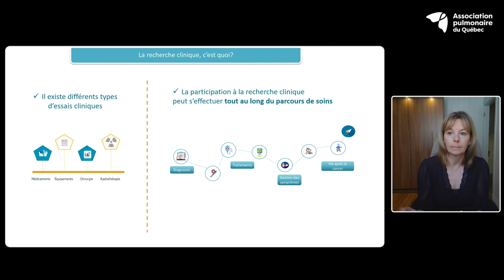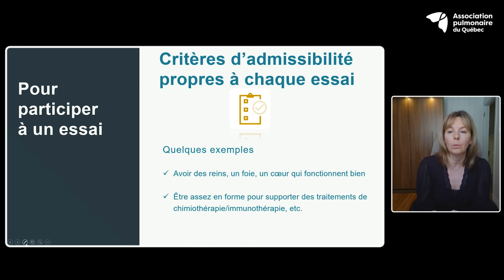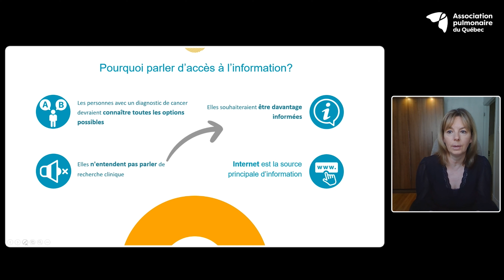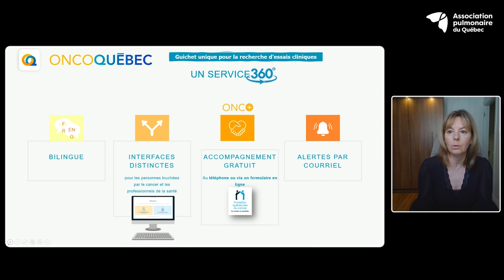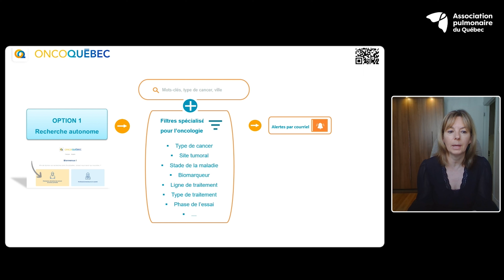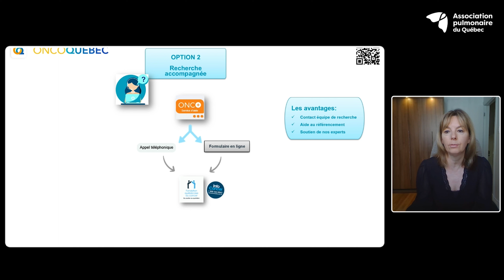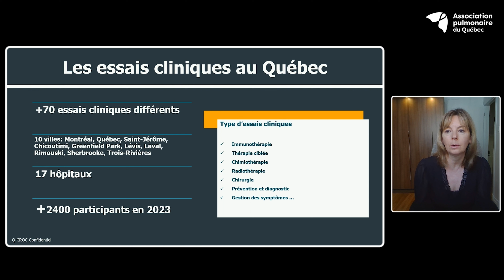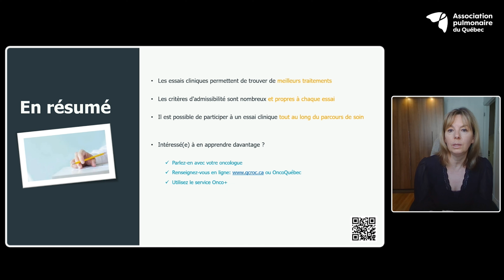Cancer du poumon : qu'est-ce qu'un essai clinique et comment y accéder ? Présentation de Q-CROC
L'objectif d'un essai clinique est de trouver un meilleur traitement que ceux disponibles actuellement, afin d'améliorer la prise en charge et le traitement des patients. Catherine Vayssier, gestionnaire de projets et sensibilisation à la recherche clinique chez Q-CROC, explique comment accéder aux essais cliniques.

Cette conférence a été présentée à l'occasion de la Journée mondiale contre le cancer du poumon, organisée chaque année par l'Association pulmonaire du Québec.